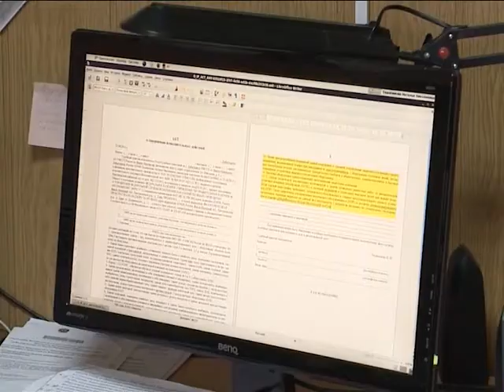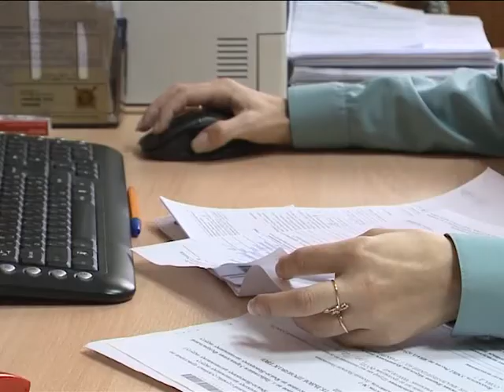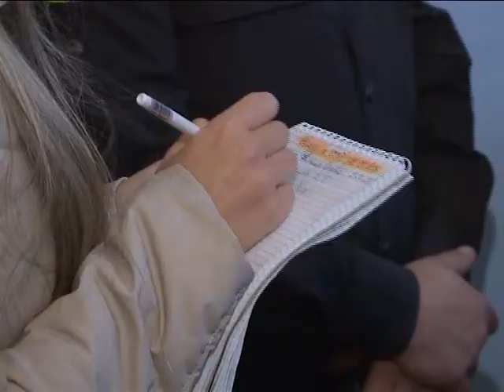Эта проблема, как снежный ком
Чем грозят долги за коммунальные услуги? Как минимум визитом судебных приставов.